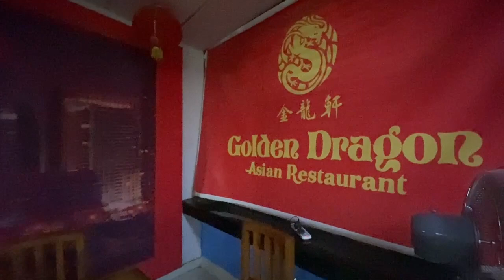JALAN-JALAN KE KOTA CALABAR AFRIKA!!Belanja Kebutuhan Mess//Makan Asian Restaurant Calabar Mall SPAR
Calabar Mall merupakan satu-satunya Mall yang ada di kota Calabar, setiap bulan biasanya kami belanja kebutuhan mess di sini. Calabar Mall inilah yang menjadi tempat hiburan kami satu-satunya di Nigeria. Calabar Mall yang dikenal juga dengan nama SPAR Market menjual beberapa bahan makanan Asia seperti Roti, Indomie, Sabun, Coffee, dan lainnya.

Dukung Channel ini ya teman-teman
Makasih banyak sudah mau nonton video saya, Biar melihat video-video terbaru saya secara virtual di Nigeria ini

Semoga kalian suka guys
Jangan Lupa Bahagia hari ini ya Teman-teman